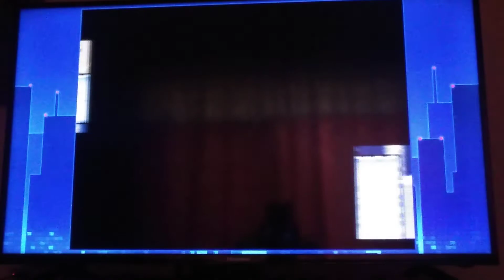Super Mario World (SNES Classic Mini) Parte 19 Final Gameplay